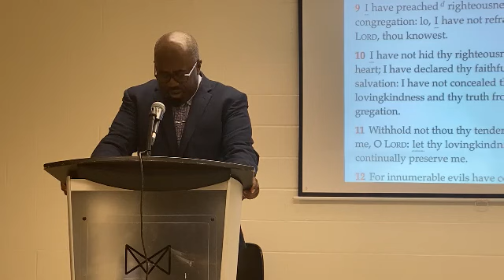PASTOR FERRIGON AT UCPF CANADA